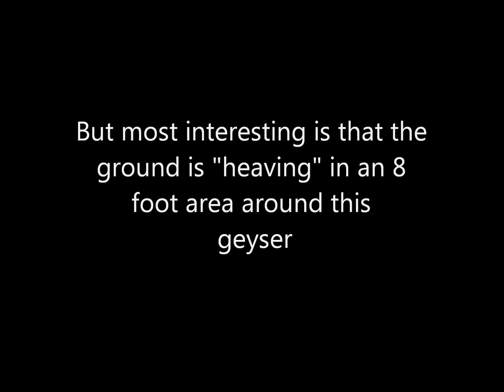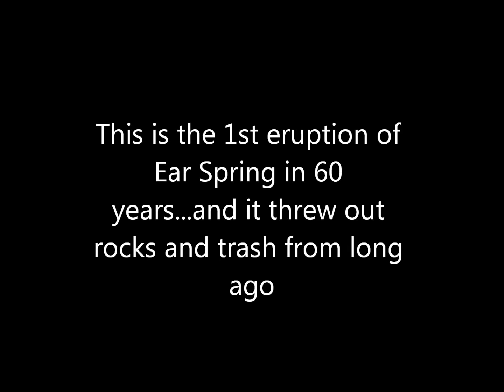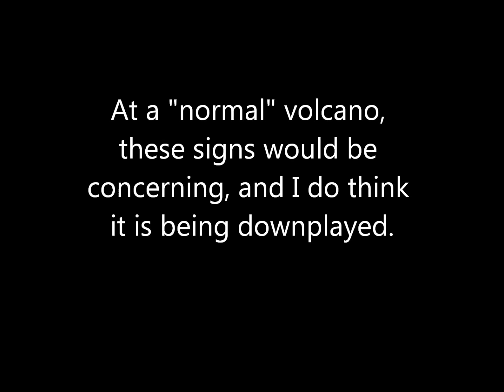Yellowstone / Changes At Old Faithful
Please read before watching. There have been some changes in the upper geyser basin where Old Faithful is located. A geyser which has not erupted in 60 years erupted last month and ever since, things have been happening in the area. There are surface fractures and the ground (about 8 feet around that geyser) has started "breathing" (the word the scientist who wrote on Yellowstone's site used) The ground there is rising and falling 6 INCHES EVERY 10 MINUTES! New features have also popped up, with water boiling and splashing. The scientist as usual said nothing to worry about. but if this were any other volcano they would view this with some concern. He did not say it WOULDN'T affect Old Faithful, he said, quote. "the potential impact on Old Faithful are UNKNOWN". That wording says to me that they think it is possible it COULD have an impact. He said that this eruption "apparently changed things". Steamboat Geyser is on it's way to it's 25th eruption as well. With all these thing happening, it is wise in my opinion to keep a close watch on this area. If any of you see or hear anything new in this area PLEASE let me know. I am doing my best to try and keep everyone informed, but I will be having a major surgery to remove my kidney and a rib :( so I could REALLY use the help while this is going on. Hopefully I will be much better after this! I also want to say THANK YOU for all of your prayers and for staying with me through all this! You all are the BEST! Here is the link to the article third article down ;)